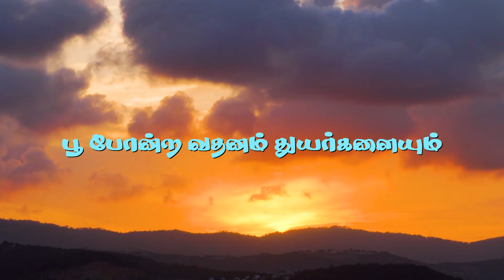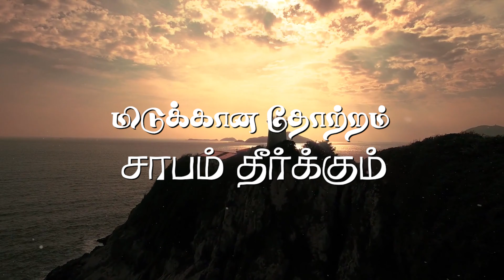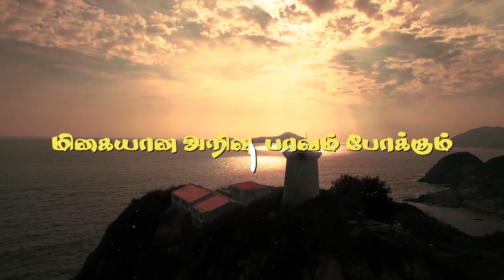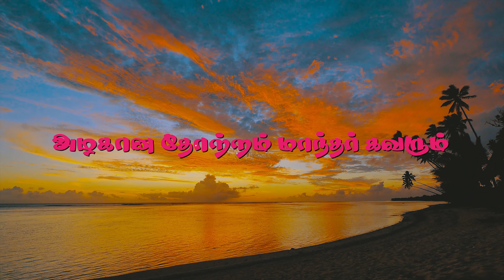பால் நிலா வீசும் நேரம் | AECC CHOIR | New Tamil Christmas song | LS PRODUCTIONS |4k Video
AECC - CHOIR

First voice

Mrs.Elizabeth Sureshkumar
Mrs.J.Femila
J.Florence Priyanka
Mrs.Jaya rani finny
Mrs.Jaya Livingstone
R.Logeshini jeba
J.Mabel nirmala
J.Mabel
M.Quartzita Melofer
Mrs.R.Renuka lizlin
Mrs.D.Sheela david
M.Sheeba david
M.C.Shophia rajkumar
K.H.Steffi rajkumar
J.Susan Deepika
L.Amala

Second voice

Dr.Chella rani david
Caroline david
S.Cronoph syntha
Mrs.Eben rajkumar
Mrs.Florence rajamony
M.Millicent mabel

Third voice

Mr.L.Albert rajan
Mr.Finny John edwin
L.Franklin telfer
F.Osborn daniel chelladurai
Mr.A.Rajamony
R.Ronald amirtharaj
Sudan.R.David
Shelly ruban
S.T.S.Tenny
Vijay joseph

Fourth voice

Mr.David S.P.
Mr.David R.T
Hansel Joss
Mr.S.Lucas leonard
Russel mathew
K.Ranjith
Mr.S.Xaviour

Dr.Chella rani david
Mrs.R.Renuka lizlin

lyrics:

பல்லவி

பால் நிலா வீசும் நேரம்
பார் மீது ஒளி  துவள
பேரொளியாம் உனையே - ஒளியே
புகழாது செல்வதெங்கே.

சரணம்

கார்மேக கேசம் பசிதணிக்கும்
பூ போன்ற வதனம் துயர் களையும்
சீர் போன்ற சீரால் உயிர் கிடைக்கும் வார்த்தையின் குரலாலே
வார்த்தையின் குரலால் உயிர் தோன்றும்           - பால் நிலா

மிடுக்கான தோற்றம்  சாபம் தீர்க்கும்
மிகையான அறிவு  பாவம் போக்கும்
கூர்வேல் விழிகள் ஞானம் மீட்கும் அழகான நகைப்பினாலே
அழகான நகைப்பு  சோகம் தீர்க்கும்                   - பால் நிலா

அன்பான செயல்கள் அன்பை புகட்டும்
அழகான தோற்றம் மாந்தர் கவரும்
மட்டான பெருமை மகிமை கொடுக்கும்  எண்ணில்லா பொறுமையாலே
எண்ணில்லா பொறுமை  பாவியை மீட்கும் - பால் நிலா

Livingstone Productions